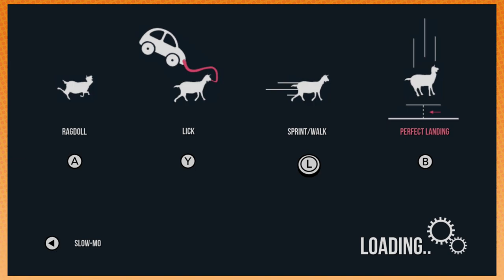GOAT MMO SIMULATOR - Game Grumps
Did you know goats have round pupils?